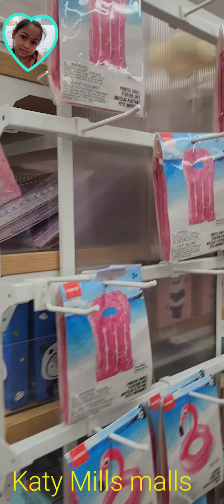July 30, 2023